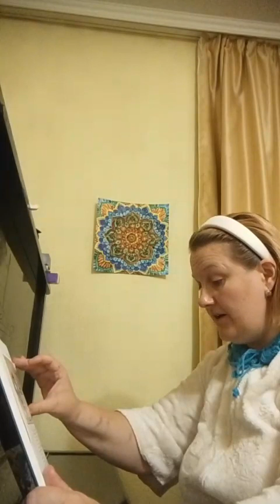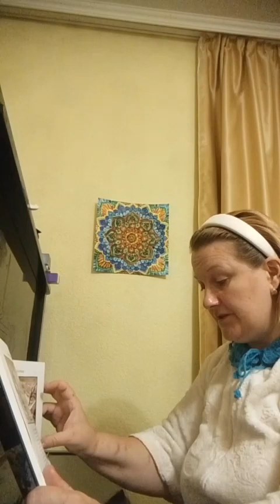А.С.Пушкин_Медный всадник.1 часть(читает Дора Люкс)